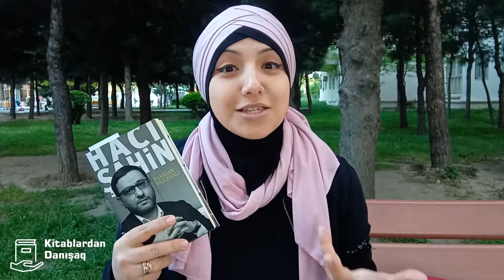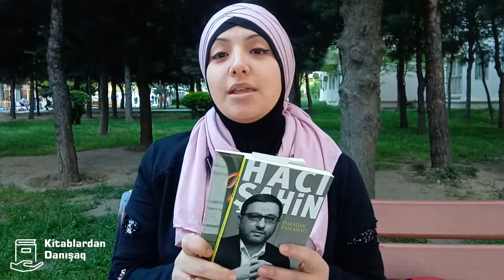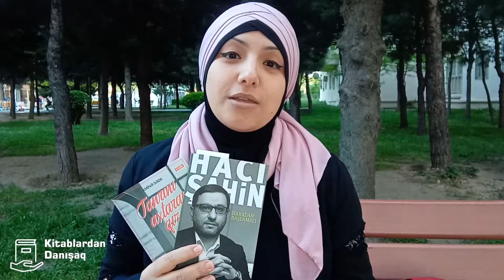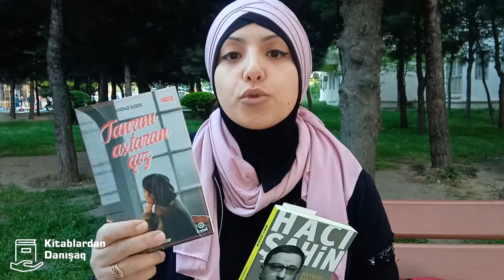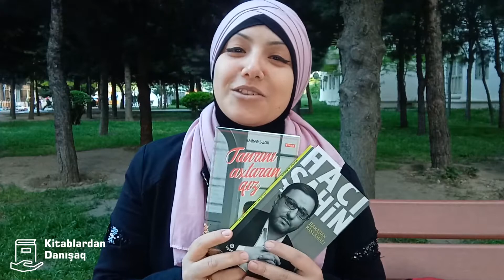Hacı Şahin "Haradan başlamalı", Aminə Sədr "Tanrını axtaran qız"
Hacı Şahin "Haradan başlamalı" kitabı həm dini, həm psixoloji, həm də motivasiya xarakterli kitabdır. Burada hər kəs oxusun deye məsləhət gördüyüm kitabların siyahısını çox uzatmaq olar.  Amma mütlət əlavə etmək istədiyim bir kitab var ki, o da "Səfillər" əsəridir.